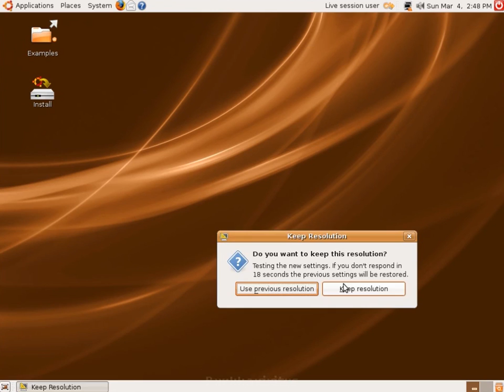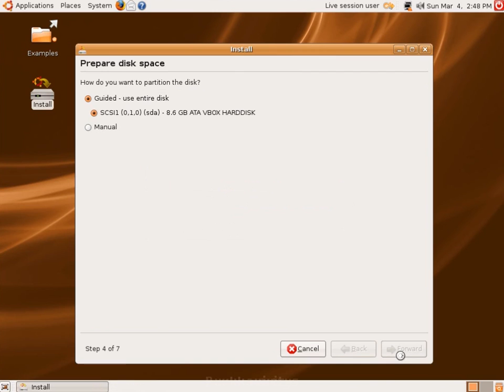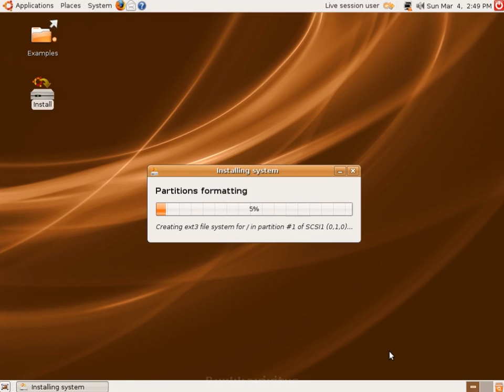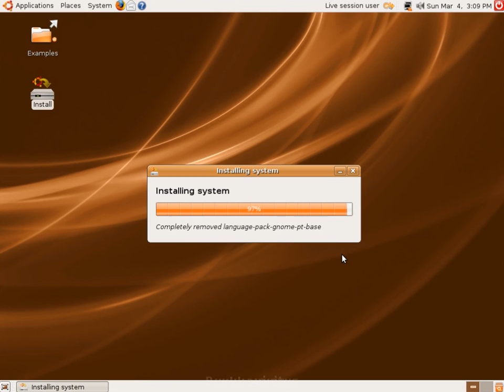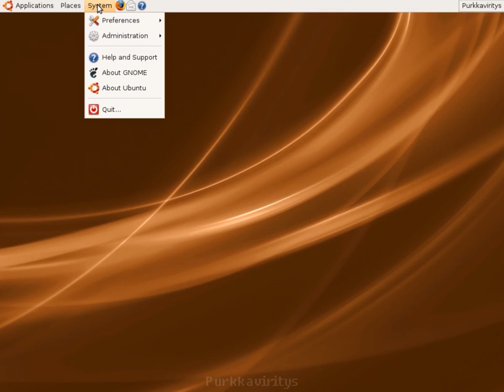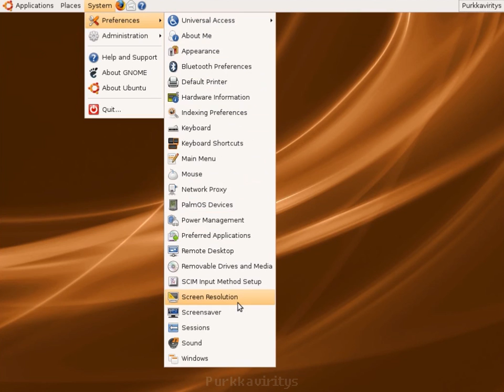Ubuntu 7.10 (Gutsy Gibbon) Desktop Install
The basic desktop install for Ubuntu 7.10 as it was years ago.
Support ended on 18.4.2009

The installer nicely provides a way to select your resolution, and then proptly ignores what you set into it. Might also be a side effect of using Virtualbox.

Also note that the actual install portion (the progressbar) has been sped up to 8 times normal speed.